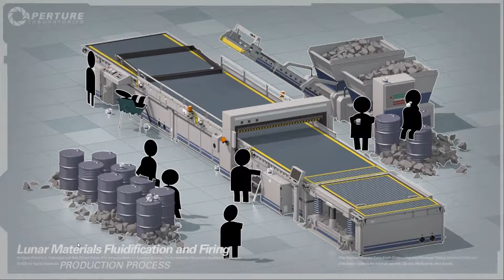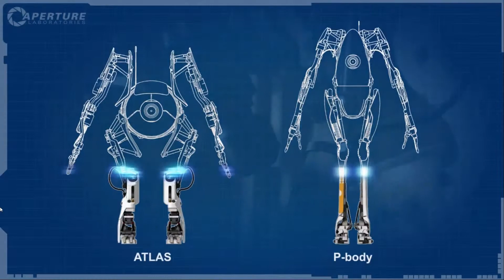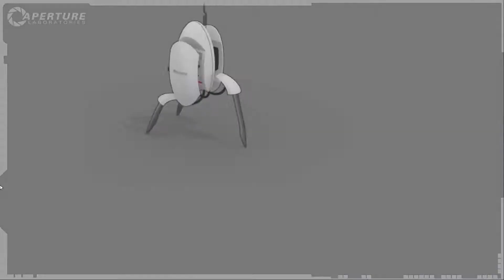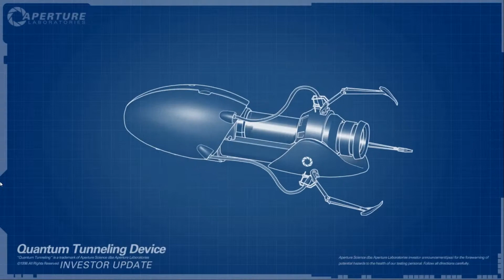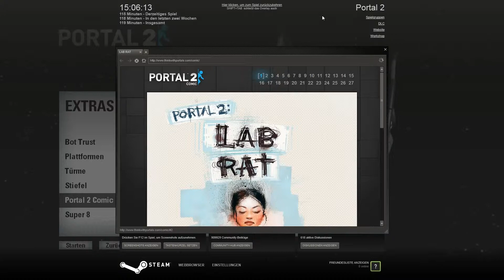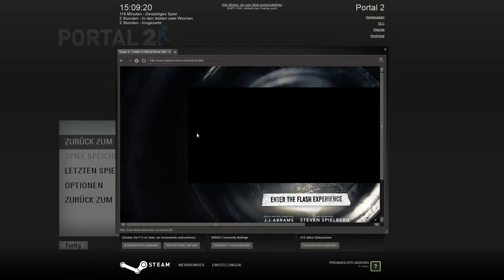Let's play Portal 2 [BONUS] [HD+] - Nochmal kurz die Extras checken...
Portal 2 ist ein Computerspiel von Valve und der Nachfolger von Portal.
In der Einzelspieler-Kampagne übernimmt der Spieler erneut die Kontrolle über Chell, eine junge Frau, welche sich nach den Geschehnissen in Portal in einem langen Tiefschlaf befand. Das Genetic Lifeform and Disk Operating System (GLaDOS), eine künstliche Intelligenz und Antagonistin im Vorgänger, sowie der Rest der Aperture-Science-Forschungseinrichtungen sind dem Verfall preisgegeben. Chell wird vom unbeholfenen Wheatley aufgesucht und erweckt mit diesem unbeabsichtigter Weise GLaDOS zu neuem Leben. GLaDOS ist sichtlich verärgert über Chells Rückkehr und beginnt, Chell erneut durch eine Vielzahl neuer Tests zu schicken, während sie die Forschungseinrichtung nach und nach neu aufbaut. Mit Wheatleys Hilfe und der Portal Gun versucht Chell aus den Testräumen zu entkommen.